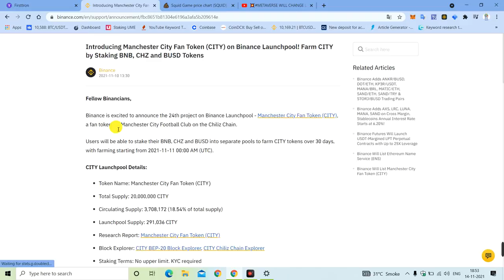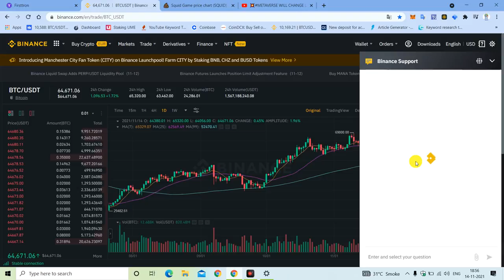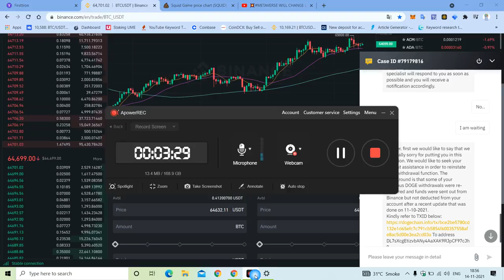CRYPTO YOUTUBER कोई Helf नहि करते | Binance Scam | BINANCE भाग जायेगा